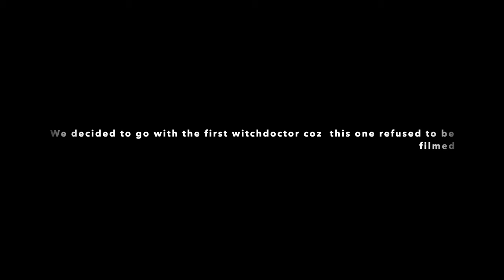I visited a witch doctor in Kenya (Mganga) and this happened 😫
The coast of Kenya is well known for uts traditional withdoctors and also more voodoo culture. There are several rumours about this spiritualists and how they can perform miracles. I personally do not believe in it but so many peole seem to be and I though why not visit one of them and see exactly what happens there. It was quite the adventure and am glad to share tjis with you. I believe in hard work and these guys are just hustling but theres nothing like withcraft or sourcey here lol

Toppa di morning